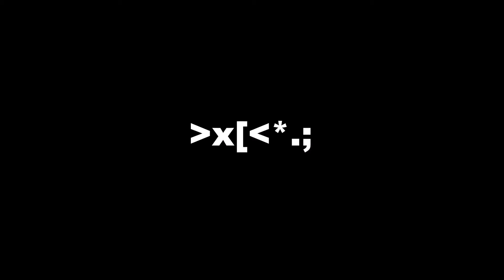"Null" [#90]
Reupload jednej z moich historii. Wprowadziłem malutką poprawkę, jeżeli chodzi o tekst. Ciekawe czy ją wychwycicie? 😉